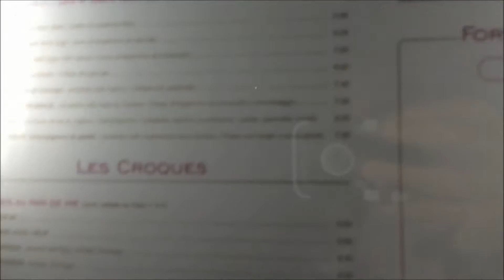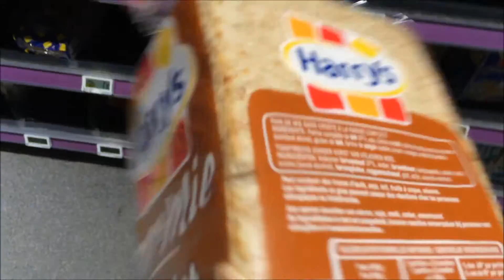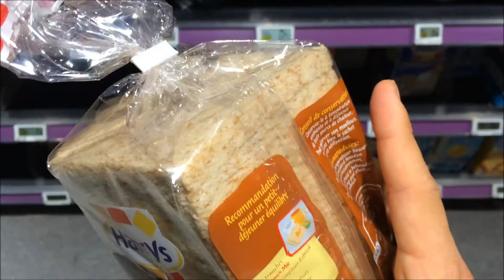Traveling Sam - Ep6 Paris, France (Pt.1)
france wasn't thaaat bad..it was just..it was mostly the airport "security" and shady hotel room cleaners.